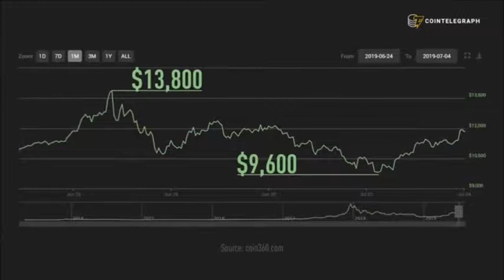BITCOIN $100K BUBBLE | Banking Collapse 2020 | Ethereum Code Review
shorturl.at/hsOQ6